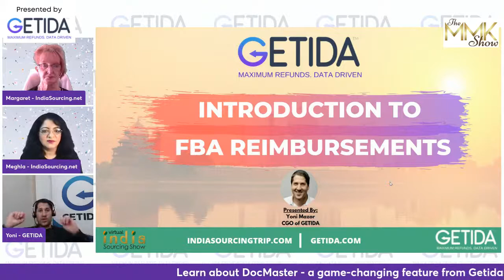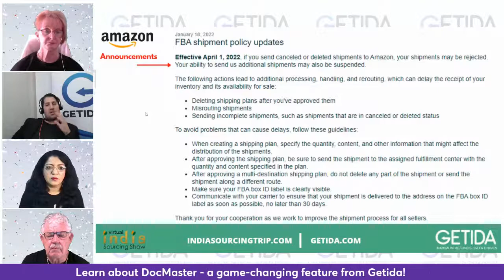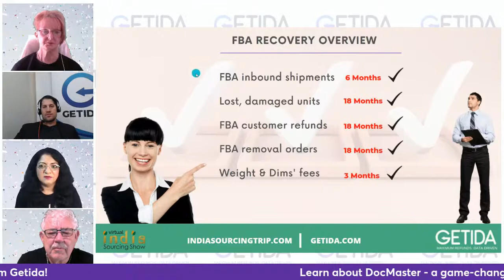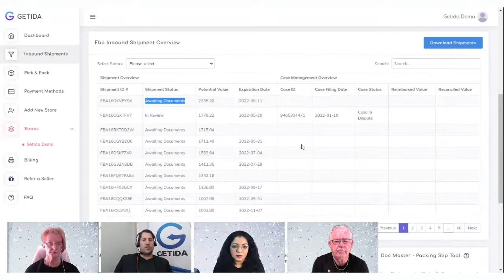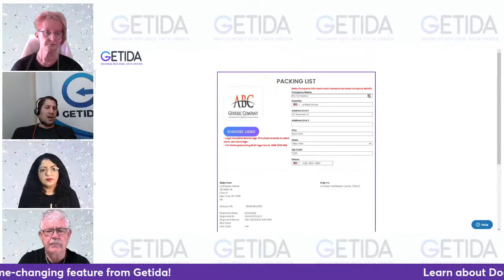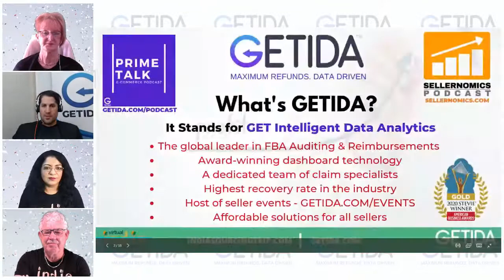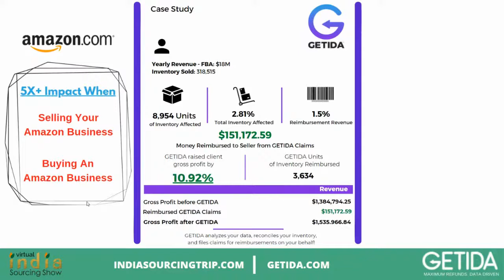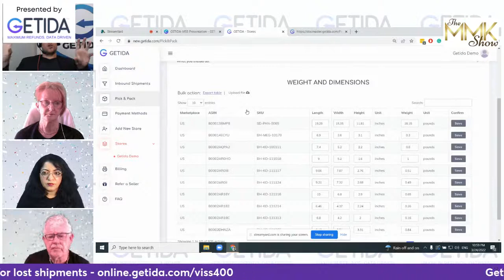All you Need to Know About Reconciling FBA Shipments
On this month's The MMK Show, we welcome Yoni Mazor from Getida to introduce their newest feature, DocMaster.

When selling on FBA, shipping your inventory to Amazon's warehouses properly is crucial for your success on Amazon.

At this live show, learn the ins and outs of how to properly reconcile your FBA shipments, know the difference between documentation that is required for the reconciliation process, and also get promptly paid with FBA reimbursements for any missing inventory.

🌎 GETIDA is a global leader in FBA auditing & reimbursement. They will help you get your FBA refunds quickly and always on time 💸

Click this link to learn more about how GETIDA can help you get your money back from Amazon

🗓️ When

Mar. 24, Thursday
•  PT: 7pm
•  CT: 9pm
•  ET: 10pm

Mar. 25, Friday
•  GMT: 2am
•  India: 7:30am
•  Singapore/Perth: 10am
•  Melbourne: 1pm
•  New Zealand: 3pm

👉🏻 Click "Get Reminder" on this post to get a notification